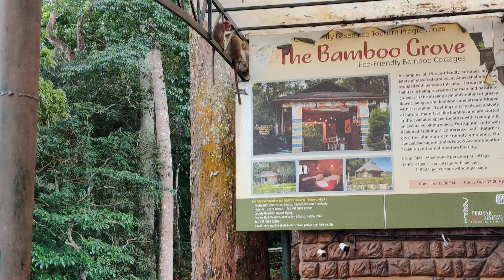Cute monkeys running around in Thekkady Park ticket counter